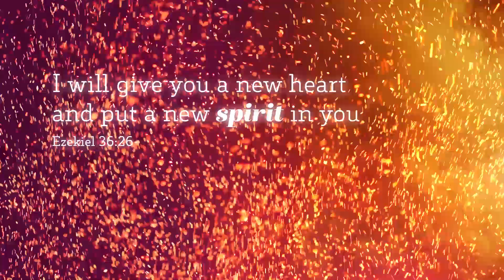The Holy Spirit - Series Teaser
Starting this week we're going to dive into the Spirit. Join us as we discuss what it means to be "born of," "walk by," "filled with," and have "gifts of" the Holy Spirit.